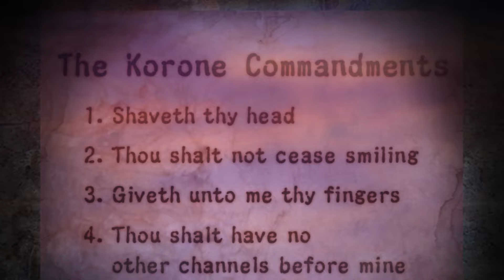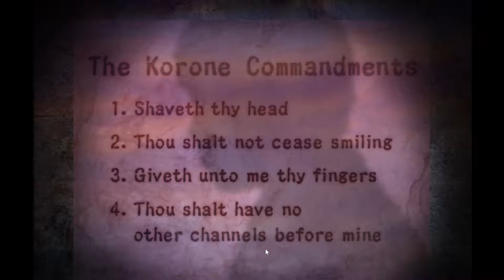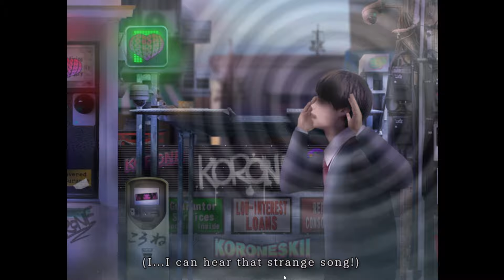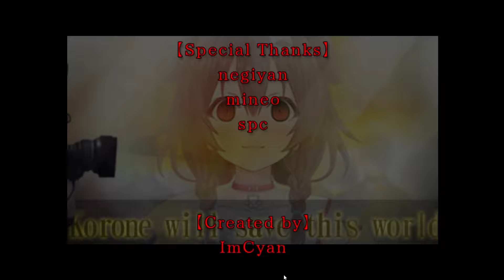VTUBER ลัทธิล้างสมอง ! - Evil God Korone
ลิงค์สำหรับ Donate ขึ้นจอระหว่าง Stream